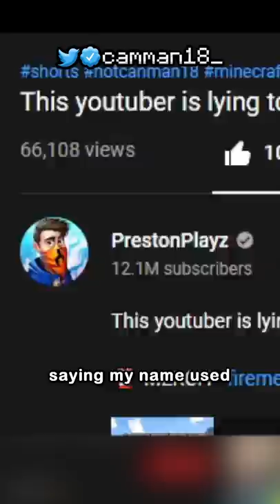i caught a youtuber lying...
Today camman18 plays not Minecraft, But Water Rises or Minecraft, But Lava Rises, or any other Minecraft but challenge like that, but Minecraft short from camman18! It was HILARIOUS. camman18​ ​ tiktok​ ​ Minecraft​